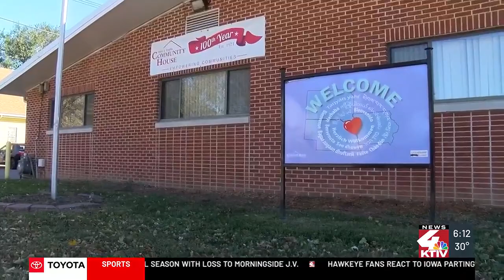Mary J. Treglia Community House in urgent need of winter gear donations for immigrants and refuge...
Mary J. Treglia Community House in urgent need of winter gear donations for immigrants and refugees